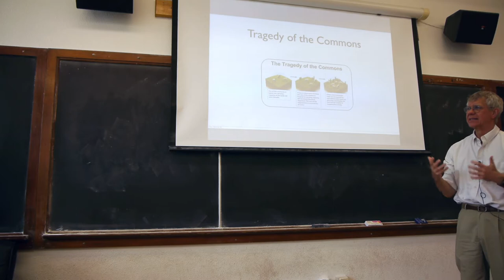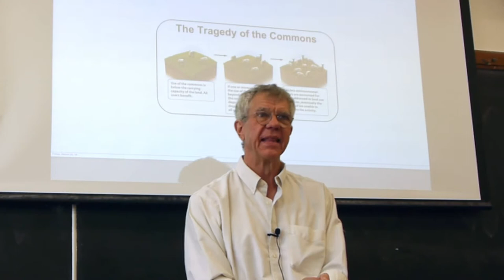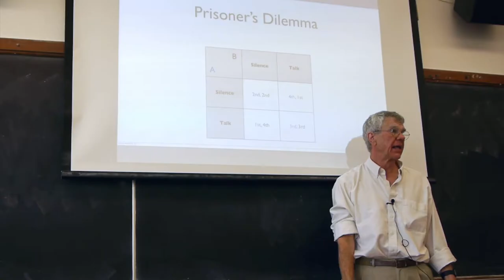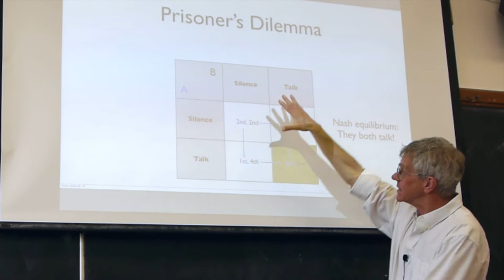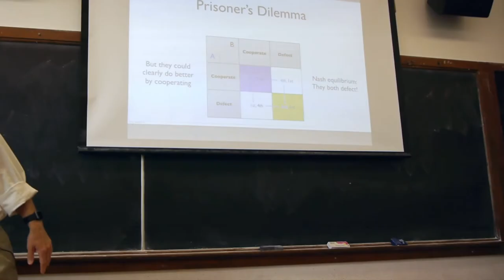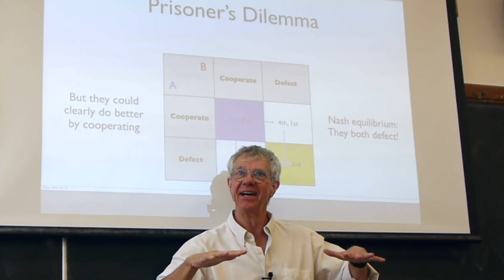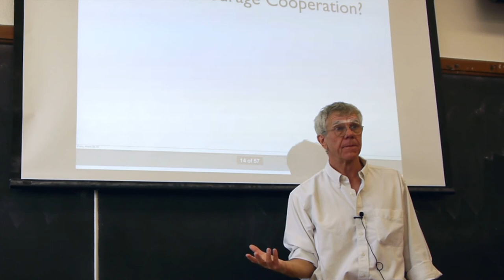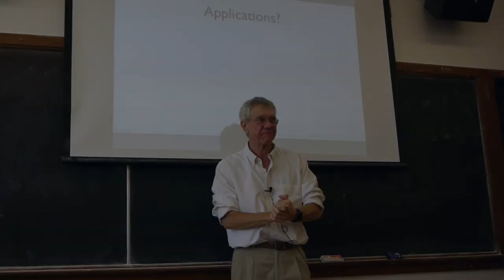Game Theory: Prisoners' Dilemmas